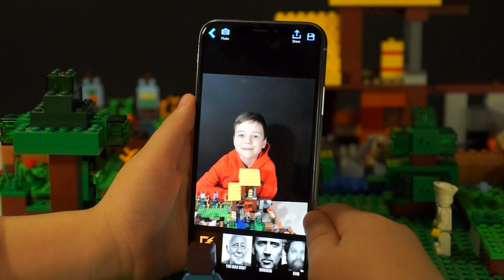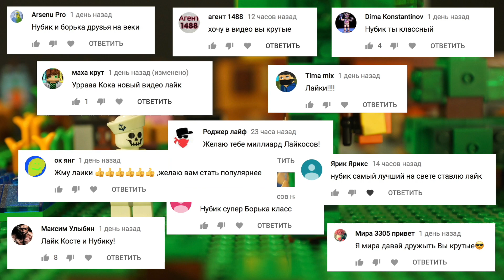Кока и Лего Нубик Майнкрафт LEGO Minecraft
КокаТуб про Лего Майнкрафт НУБика и Борьку - LEGO Minecraft Stop Motion
Новые Серии про НУБика: goo.gl/WXAOb8
Играю в майнкрафт тут: goo.gl/HdQmYK